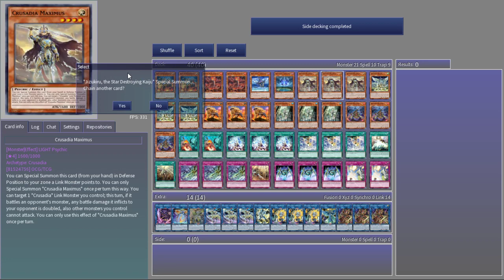Crusadia Krawler Does Literally Everything (part 2)